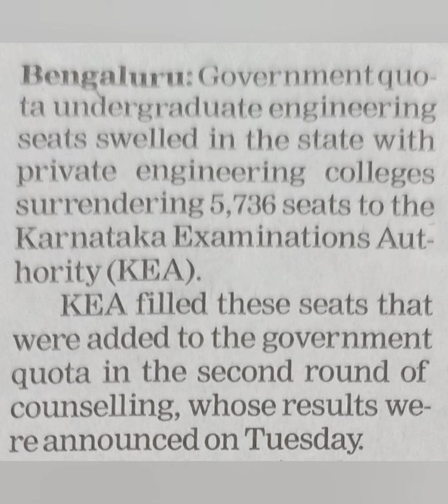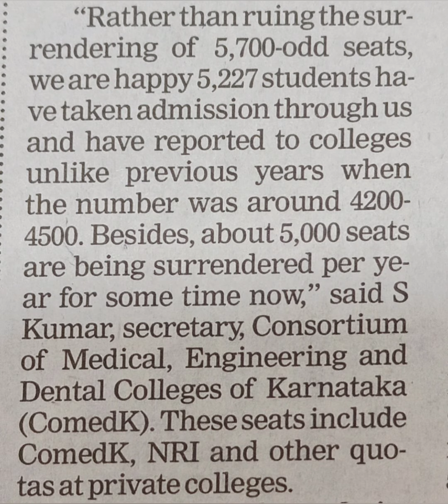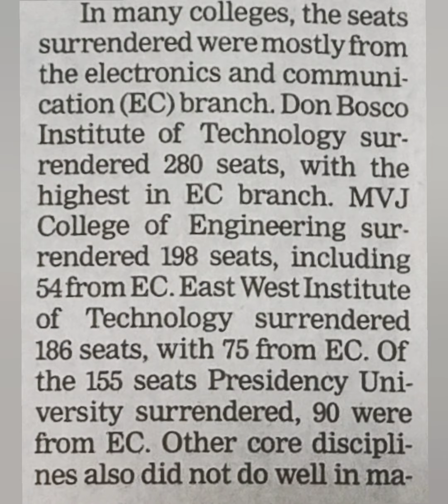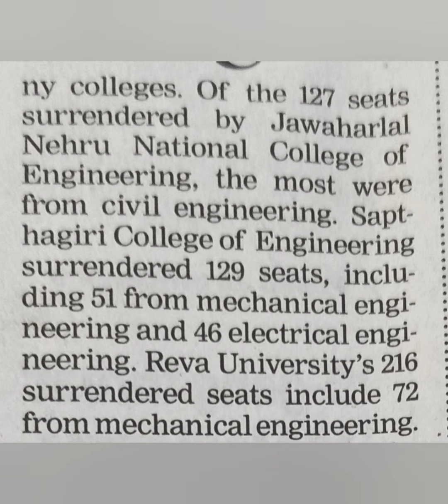KCET seat matrix 2024|Kcet seat allotment 2024|KCET counselling 2024|kcet option entry 2024|Analysis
kcet second extended round 2024,
second extended round kcet 2024 cutoff,
about second extended round in kcet,
kcet second extended round process,
what is second extended round in kcet,
second extended round kcet 2024,
kcet 2nd round seat allotment 2024,
kcet 2nd round counselling 2024,
kcet 2nd round 2024,
kcet 2nd round date,
kcet 2nd round result 2024,
kcet 2nd round option entry,
kcet 2nd round seat allotment 2024 date,
kcet 2nd round option entry 2024,
kcet 2nd round choice entry,
kcet 2nd round counselling 2024 date,
kcet 2nd round allotment 2024,
kcet 2nd round allotment 2024 date,
kcet second round seat allotment 2024 date,
kcet second round choices,
kcet second round counselling,
kcet round 2 cutoff,
kcet second round date 2024,
kcet 2nd extended round details,
kcet round 2 2024 date,
KCET 2024 2nd round date,
kcet 2nd extended round,
kcet second round option entry 2024,
2nd extended round kcet 2024,
option entry kcet 2024 2nd round,
kcet second round choice filling,
how to go for 2nd round in KCET 2024,
when is kcet 2nd round seat allotment 2024,
when is kcet 2nd round,
when is 2nd round counselling KCET 2024,
kcet round 2 result,
kcet second round seat allotment 2024,
is kcet tough,
what is snq quota in kcet,
kcet option entry 2024,
second round option entry kcet 2024,
kcet second round 2024,
kcet second round 2024 date,
2nd round kcet cutoff 2024